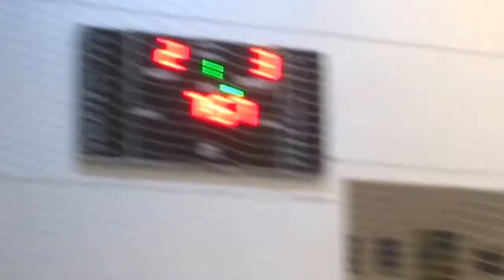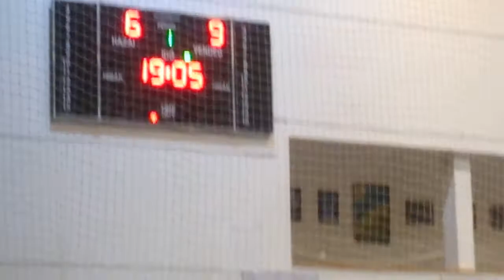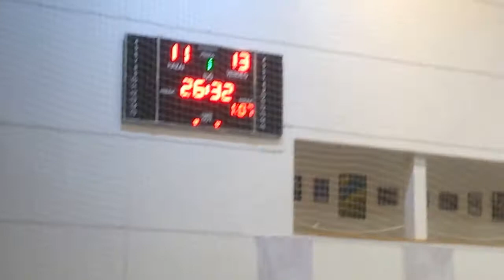15.02.25. Kecskeméti NKSE NB I/B Kelet - MTK Budapest NB I. MK-mérkőzés I. félidő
III/2: Itt I. félidő. Kecskemét, 2015. február 25., szerda, Messzi István Sportcsarnok. Női Kézilabda Magyar Kupa mérkőzés a legjobb négybe kerülésért: Kecskeméti NKSE (NB I/B Kelet) - MTK Budapest (NB I) 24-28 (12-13) A hajrá perceiben a nagyobb rutin döntött a fővárosi együttes javára... Viszont nem a hazai B-közép tagjain múlt a siker... Ők együtt élve a csapattal, a helyenként kiváló játék mellé remek hangulatot teremtettek a Messzi István Sportcsarnokban...
Majd a bajnokság jobban sikerül... Bár, amit a csapat eddig elért Kecskeméten a női szakágban, az egyedülálló, már eddig is…
és akkor ott vannak még a tavaszi bajnoki rangadók... (Folyt.Köv:  III/3: II. félidő)